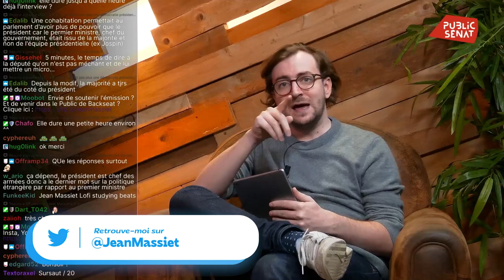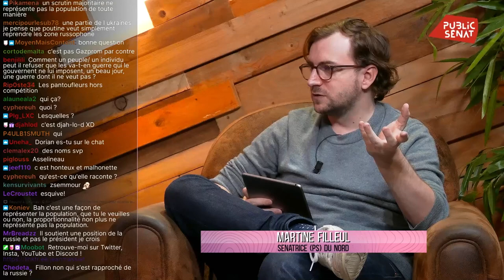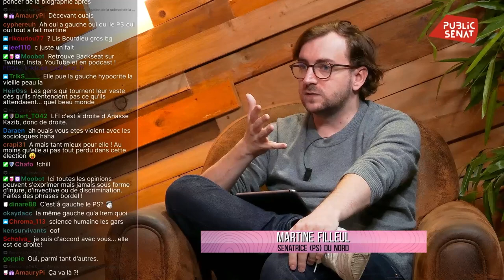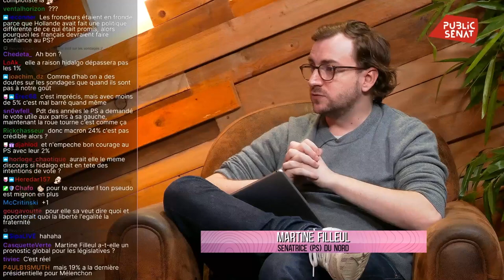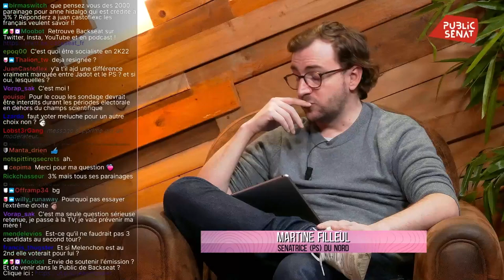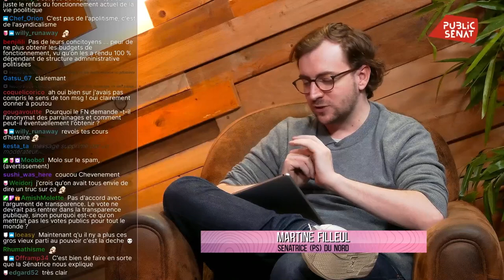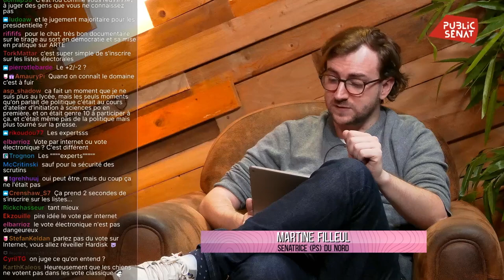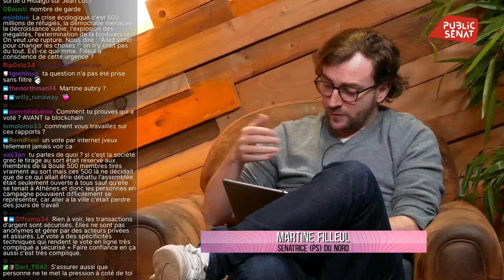MARTINE FILLEUL - SOC - Questions aux Sénateurs du 23/02/2022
Retrouvez l’interview de Martine Filleul, sénatrice SOC du Nord, lors du Sénat Stream du 23 février 2022 !